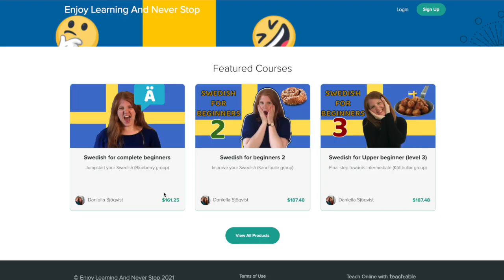Swedish National Anthem EXPLAINED - Du Gamla, Du Fria - Learn Swedish in a Fun Way!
The National AnthemThe National Anthem of Sweden is called "Du Gamla, Du Fria" (Thou Ancient, Thou Free).
If you want to know and understand the most important Swedish words and phrases in the Swedish national song, this is the video for you.
You will learn some Swedish words and what the Swedish national anthem says and what it means.

Video course 100% BEGINNERS (all pronunciation basics)

Follow all of these to learn more Swedish in the meantime.

Lyrics in Swedish
Jag hälsar Dig, vänaste land uppå jord,
Din sol, Din himmel, Dina ängder gröna.
Du tronar på minnen från fornstora dar,
Jag vet att Du är och förblir vad du var.

Translation to english (with old english)
Thou ancient, Thou free, Thou mountainous north
Thou quiet, Thou joyful [and] fair!
I greet thee, loveliest land upon earth,
Thy sun, Thy sky, Thy climes green.
Thou thronest on memories of great olden days,
When honoured Thy name flew across the earth,
I know that Thou art and wilt remain what thou werest,
Yes, I want to live, I want to die in the North. of Sweden is called "Du Gamla, Du Fria" (Thou Ancient, Thou Free).

Yes, I want to live, I want to die in the North.